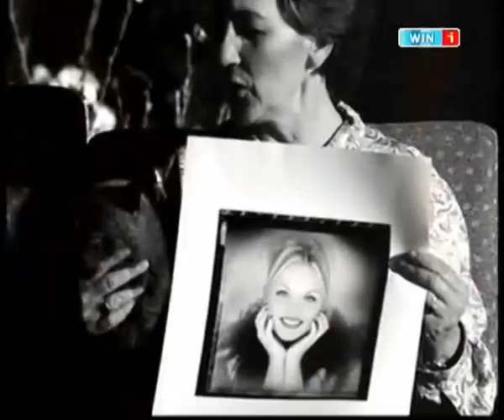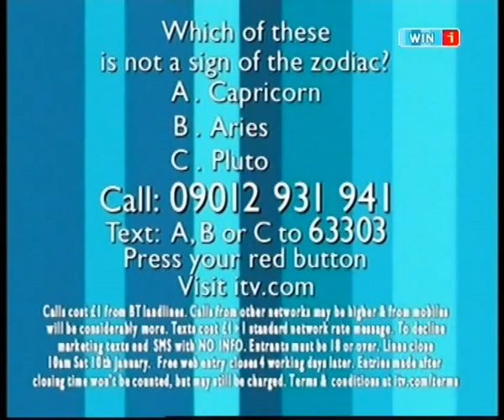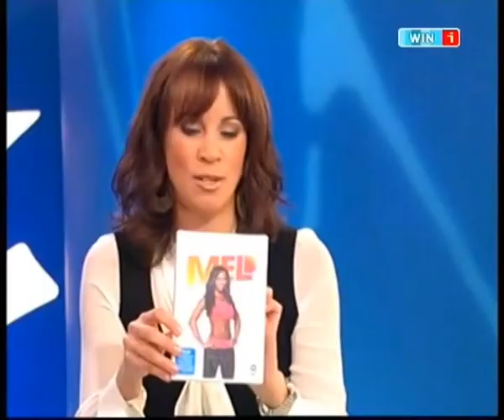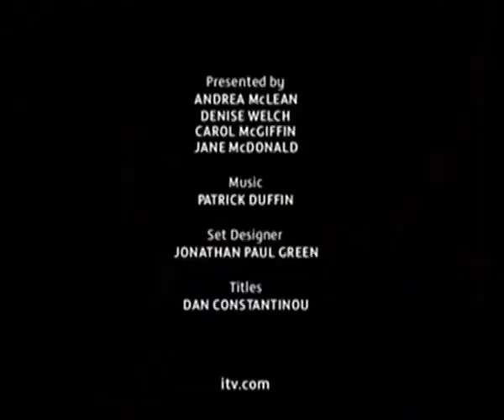Melanie B - Interview - Loose Women [08.01.09]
Melanie B appears on UK panel show "Loose Women" to promote her fitness DVD "Totally Fit". She chats about living in LA, her time in the Spice Girls, her upcoming run in Peep Show, living in Las Vegas and more.